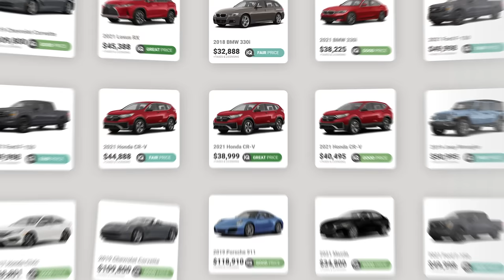AutoTrader : Find a great car, at a great price.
Struggling to find the car you want?
AutoTrader always has hundreds of thousands of cars for sale all across Canada.
Making it a great way.
To find a great car.
At a great price.